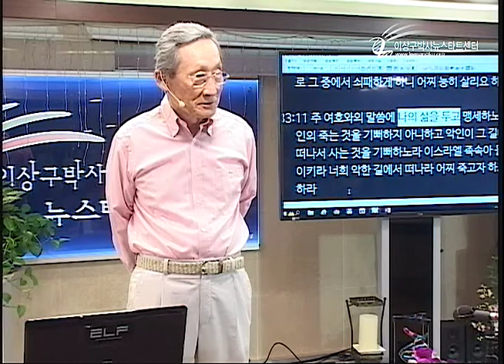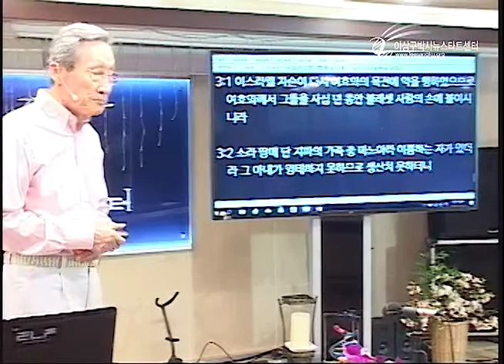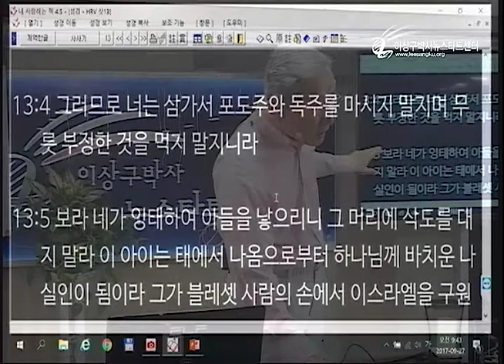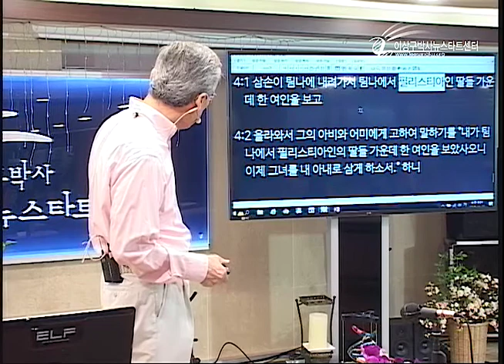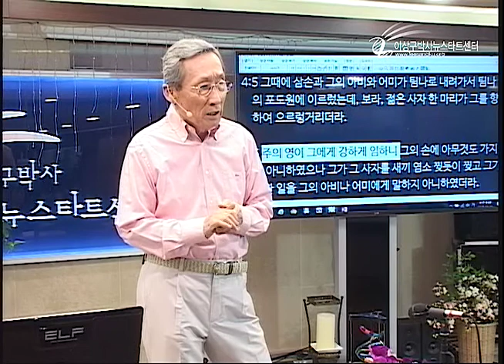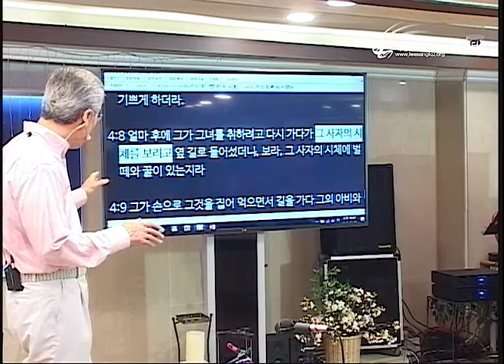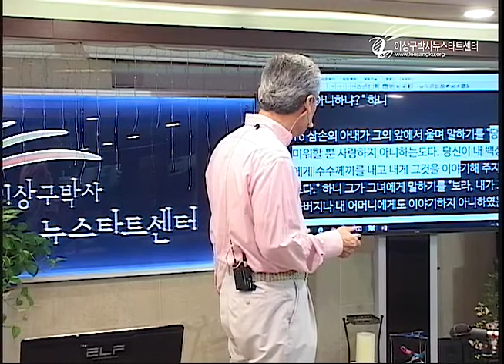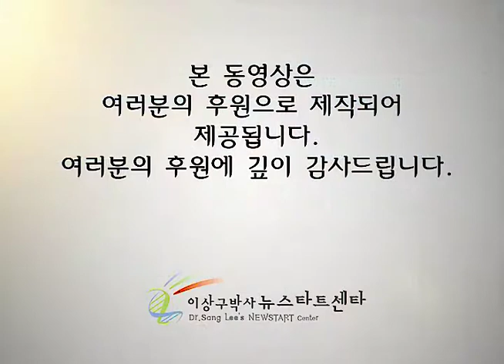H208-10 삼손의 구원과 이스라엘의 구원 1